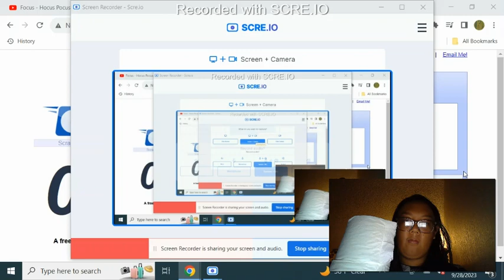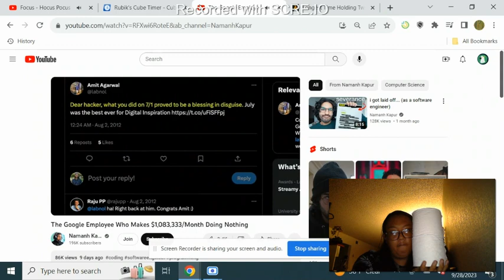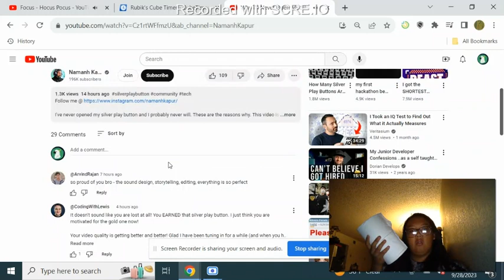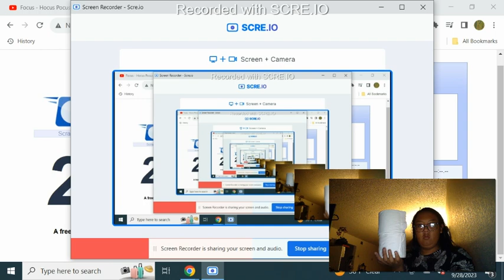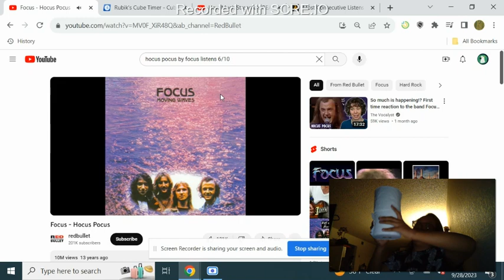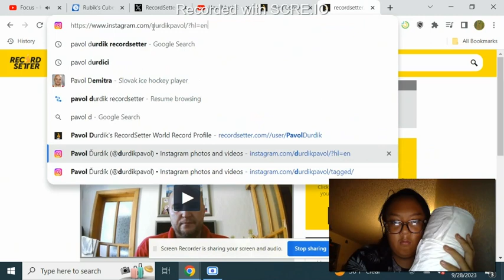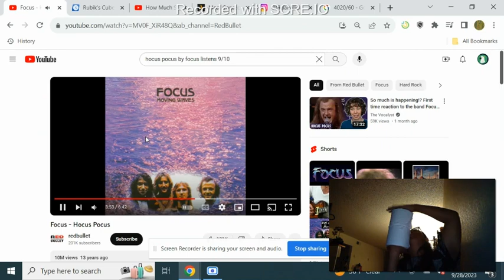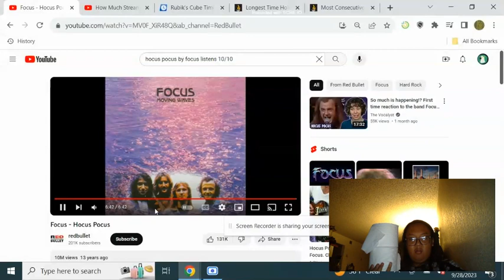#288 / 289 -- Listening to Hocus Pocus by Focus 10 Times + Holding 2 Toilet Paper Rolls for 69:20.05